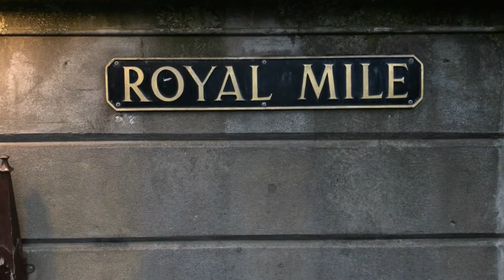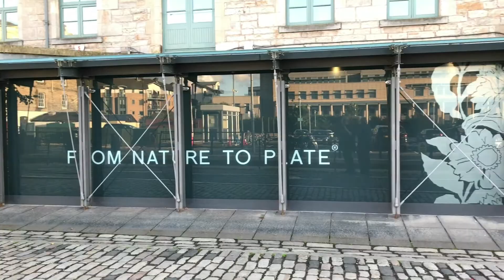Drinking and Dining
• Track Info:

Title: Live The Life
Artist: Edwin Ajtún
Genre: Dance & Electronic
Mood: Bright